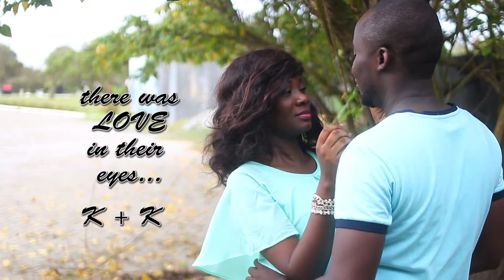Kpapko + Korkor pre-wedding